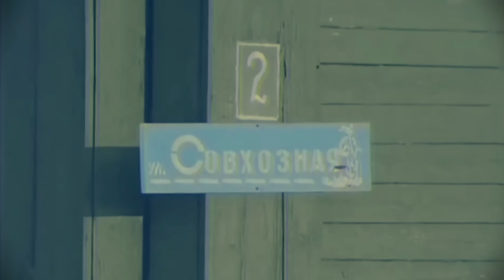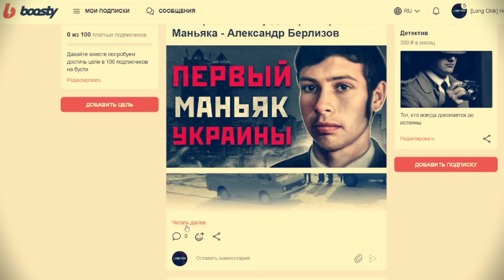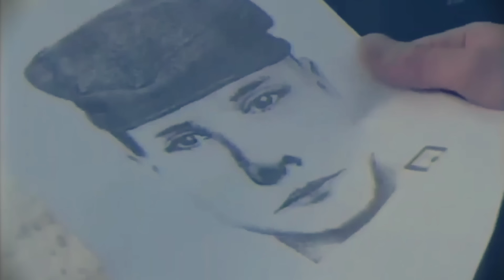ТЕЛА БАБУШЕК НАХОДИЛИ С ПРОБИТЫМИ ГОЛОВАМИ В ПОДМОСКОВЬЕ | Серийный Маньяк Денис Писчик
Денис Сергеевич Писчиков — российский серийный маньяк, в период с 2002 по 2003 годы совершивший 13 расправ над пенсионерами в Московской и Владимирской областях. От СМИ получил прозвища «Тварь дрожащая», «Уральский Раскольников». Про него сняли документальный фильм Криминальная Россия Тварь дрожащая.